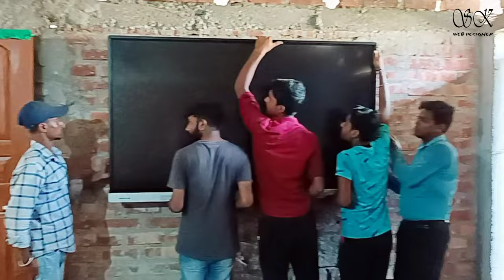Installation of EVOTA Digital Board | SK Web Designer | Interactive Flat Panel | Smart board